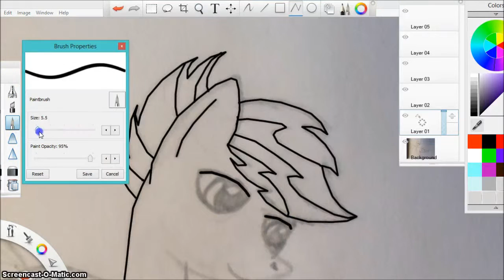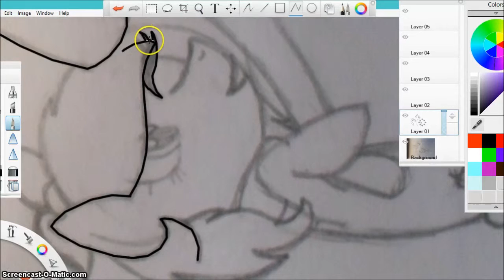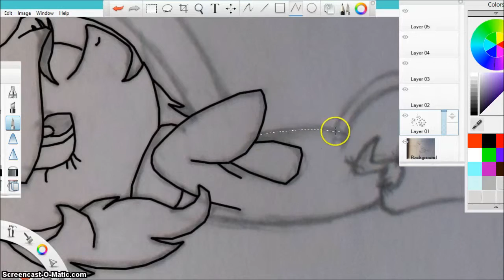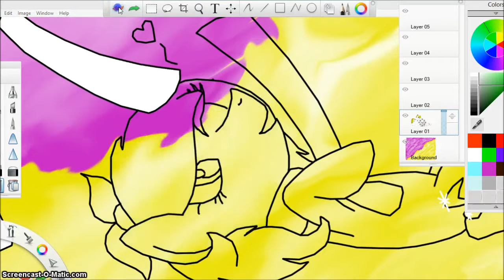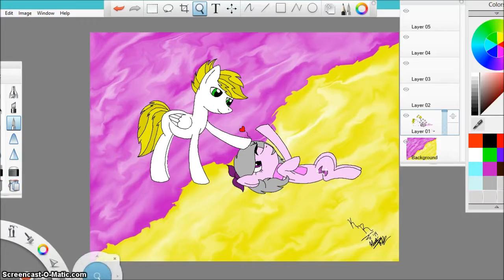For Sweet Tune! MLP Speedpaint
So If I had the time to actually make this then your a big deal! I've recently watched sweet tunes videos and i gotta say. not bad. then there was that one with her and flash art and i fell in love with them! That was how this was born! Enjoy!